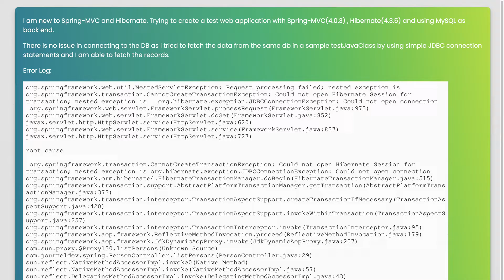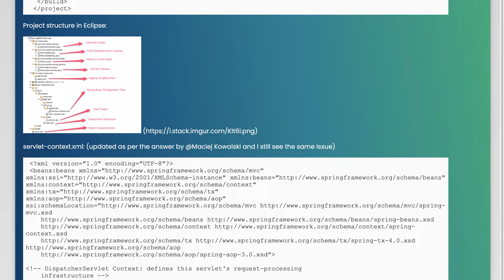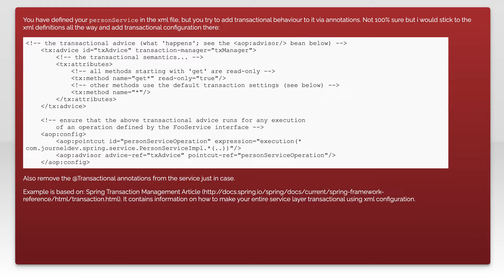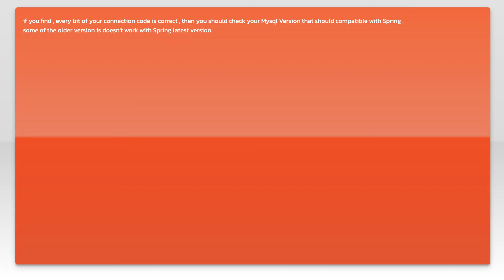Could not open Hibernate Session for transaction; nested exception is org.hibernate.exception.JD...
java: Could not open Hibernate Session for transaction; nested exception is org.hibernate.exception.JDBCConnectionException: Could not open connection

Related to: java, mysql, hibernate, spring-mvc